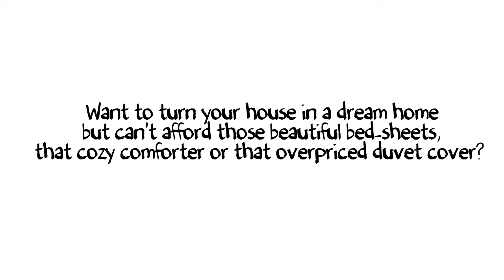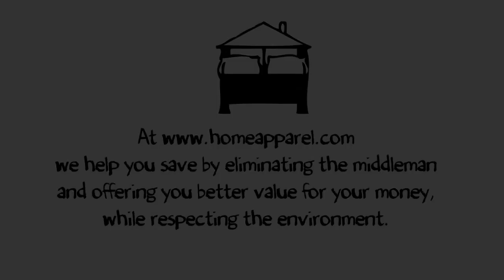whiteboard scribe animation for homeapparel.com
I have created this video for Canadian buyer.